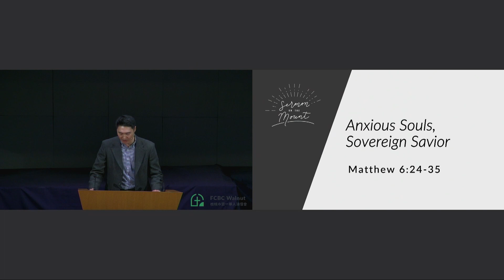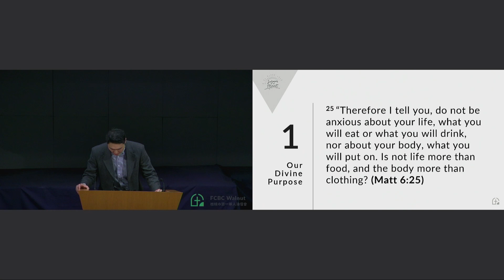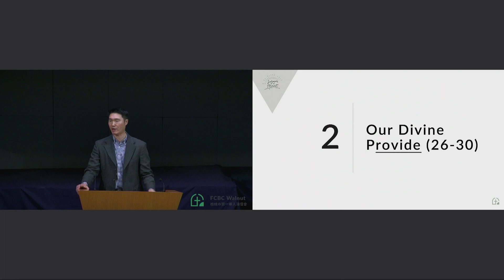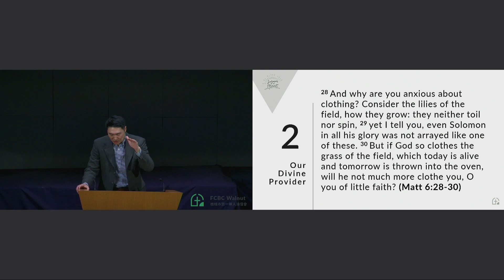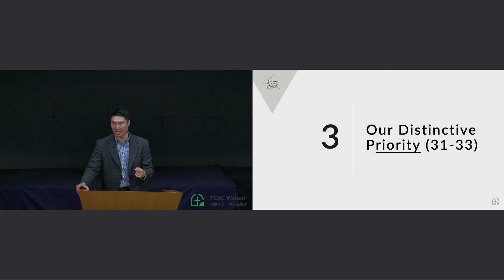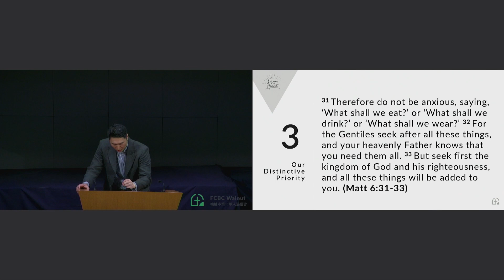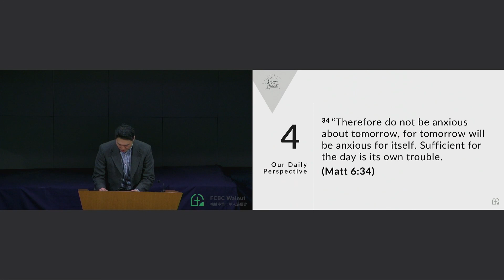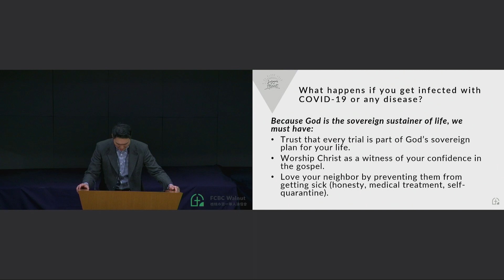Anxious Souls, Sovereign Savior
Matthew 6:25-34 | March 8, 2020 | Hanley Liu